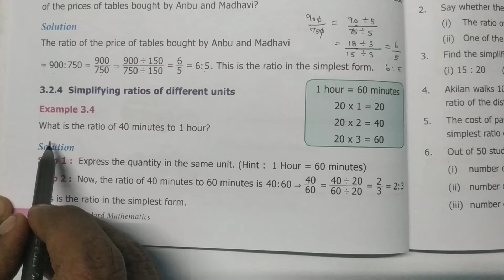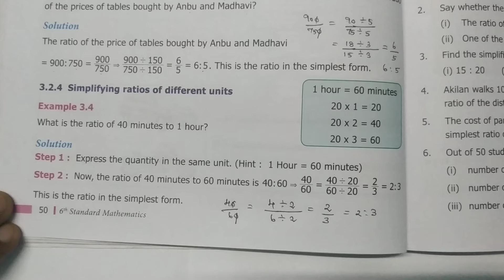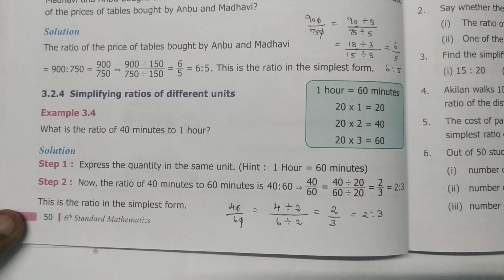6th Std Maths Chapter 3 Ratio and Proportion Example 3.4 | Tamil | English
CLASS 6 Maths Chapter 3 Ratio and Proportion Example 3.4 | TN